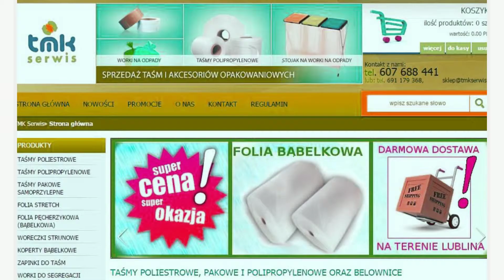TMK Serwis:Taśmy pakowe i belownice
Firma TMK Serwis od wielu lat jest liderem w branży zajmującej się sprzedażą wysokiej jakości materiałów opakowaniowych. W prowadzonej przez nas sprzedaży specjalny nacisk kładziemy na dystrybucję takich produktów jak: taśmy poliestrowe, taśmy polipropylenowe i taśmy pakowe. Z uwagi na to, że jesteśmy bezpośrednim importerem oferowanych przez nas produktów, zapewniamy stosunkowo niskie ceny.

Dysponujemy również urządzeniami i akcesoriami przeznaczonymi do segregacji odpadów, typu: pojemniki, worki na śmieci, belownice do odpadów segregowanych, zgniatarki do minimalizowania objętości odpadów komunalnych, co umożliwia łatwiejsze i bardziej ekologiczne gospodarowanie odpadami.

Oferowane przez nas taśmy poliestrowe, taśmy polipropylenowe i taśmy pakowe trafiają głównie do firm prowadzących sprzedaż wysyłkową, placówek handlu detalicznego, firm gastronomicznych i firm z branży spożywczej oraz klientów indywidualnych. Celem naszej firmy jest uwrażliwienie ludzi na problem ekologii oraz wdrożenie mądrego gospodarowania odpadami.

Chcemy pokazać w jak łatwy sposób przy pomocy narzędzi jakimi są belownice, można prasować odpady segregowane, oszczędzając przy tym miejsce i pieniądze.

Aby zwiększyć efektywność pracy, belownice należy zaopatrzyć w profesjonalne taśmy poliestrowe o dużej wytrzymałości i elastyczności. Razem dbajmy o ekologię. Segreguj mądrze i nie zapominaj o tym jak ważne i potrzebne są taśmy pakowe, pojemniki do segregacji, belownice, i zgniatarki.

TMK Serwis – sprzedaż, serwis i wynajem.